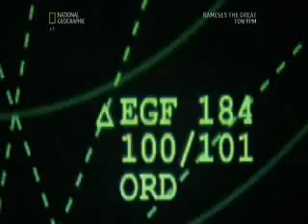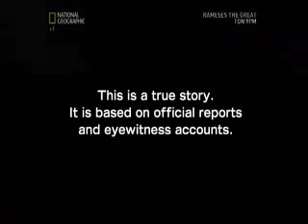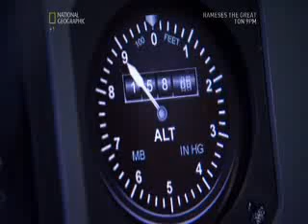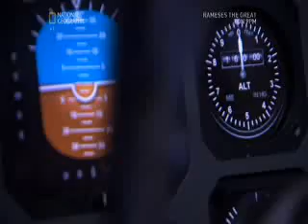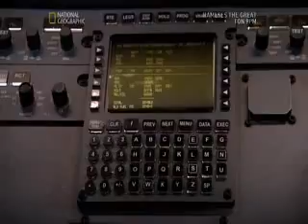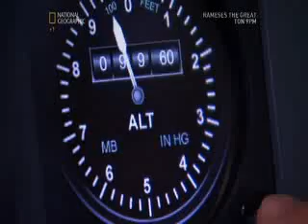Air Crash Investigation - American Eagle 4184 HD 1 Part 1/5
AMERICAN PLANE SHOT DOWN BY CIA "VIDEO&qot AMERICAN PLANE SHOT DOWN BY CIA &qtVIDEO" The CIA sat by as the Peruvian air force s...